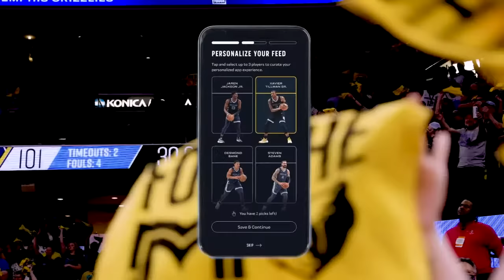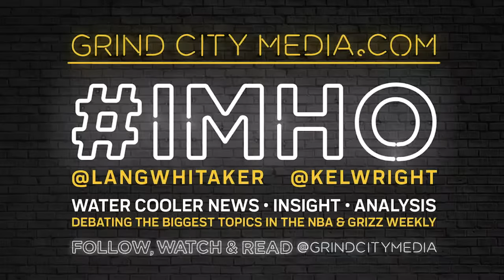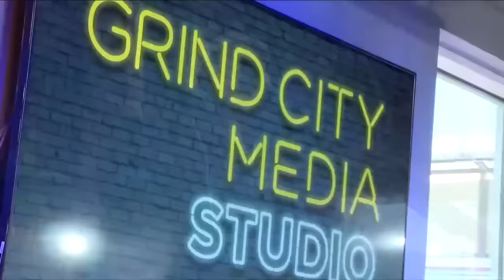Chris Vernon Show | Grizz/Jazz Preview, Aldama's Ankle, 5 College Football Games To Watch | 11/01/23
00:00 On today's show, when will the Grizzlies get their first win? We'll run through the schedule and try to see how many we think they'll have before Ja Morant gets back. The play the Jazz tonight and we'll talk a little about Utah and their 1-3 start + what is going on with Santi Aldama's ankle injury. Jessica Benson is our College Football Connosieur and she has 5 games we need to watch this weekend and Roser has his Week 8 NFL Notes.

10:39---Grizzlies at Jazz tonight, Derrick Rose and Santi Aldama are out and Luke Kennard is back plus we'll run through the Grizzlies schedule to see how many wins we think they'll have before Ja Morant returns

50:16---Jessica Benson, our College Football Connosieur, has 5 games to watch this weekend...
Alabama vs LSU
Missouri at Georgia
Washington at USC
Oklahoma at Oklahoma State
Iowa at Northwestern

1:22:13---Roser's Week 8 NFL Notes on the Cowboys win, Will Levis and the history he made, the history made by DeAndre Hopkins, and more.